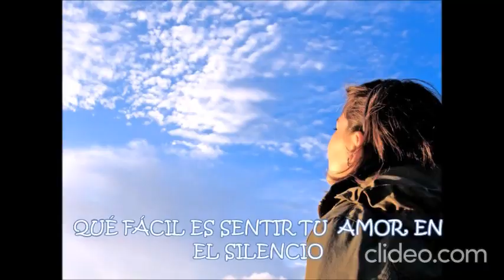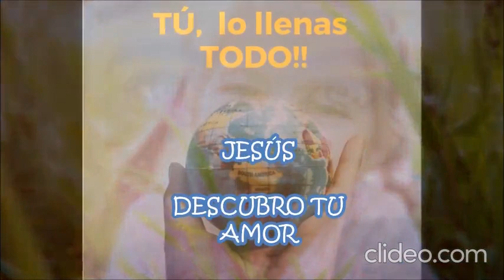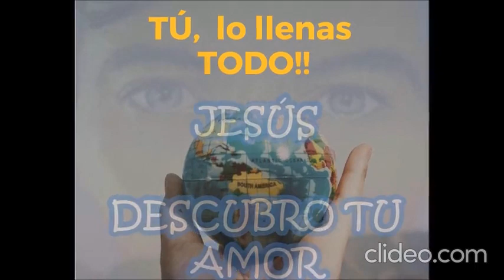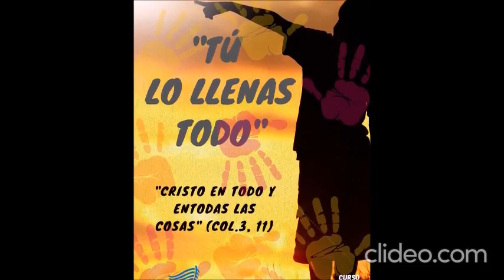VIDEO LEMA 2020 2021 COLEGIO DIVINO MAESTRO OURENSE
Este es el Video Lema de los Colegios Divino Maestro de España para este año 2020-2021, CRISTO TODO Y EN TODAS LAS COSAS = TU LO LLENAS TODO